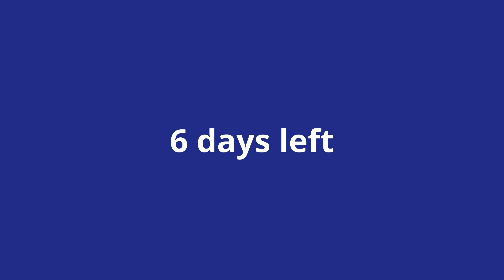6 days left for Misael's birthday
6 days left to my birthday.